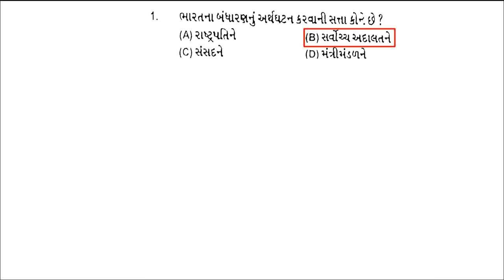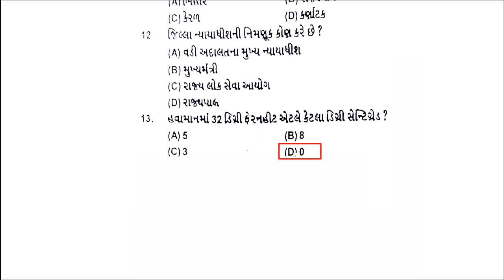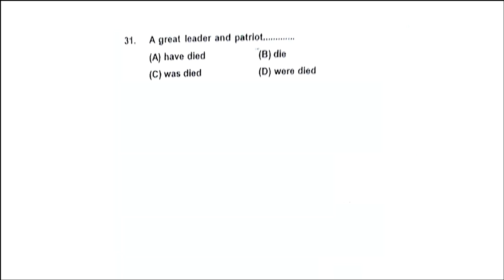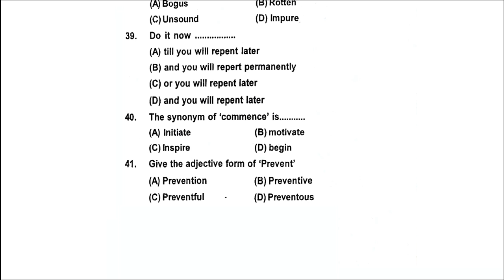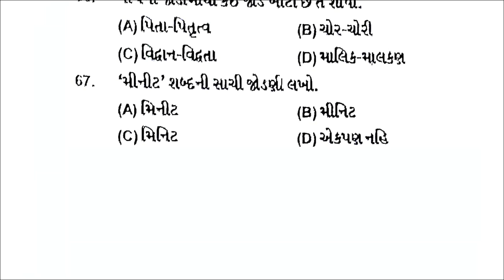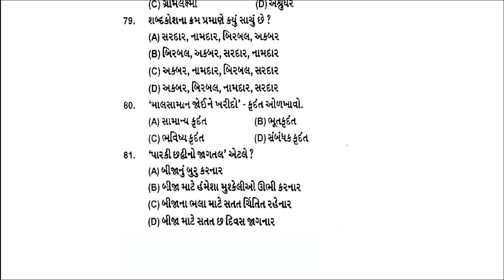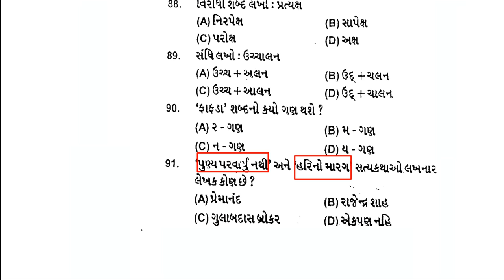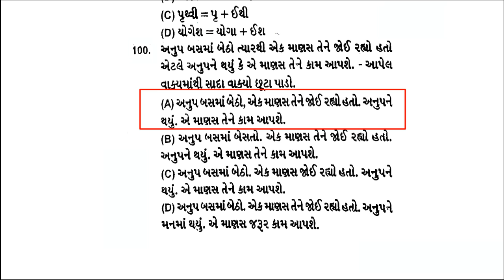Talati paper solution-19 | Talati exam preparation| Talati exam date | Binsachivalay 2019 | syllabus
hello friends,
 apne aa vidio ma Talati Most IMP Questions jovana chiye. How to preparation talati exam 2019 and how to clear talati and junior clerk exam in 2019. What is the important of talati and junior clerk paper solution to creack talati and junior clerk exam 2019. We discuss talati paper solution 2019 to syllabus wise and topic wise talati paper solution we are discussing in this vidio.